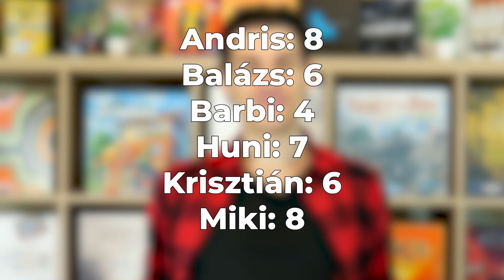GÉMER-RACE 6. rész - Állatok társasokban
Gémer-race videósorozatunkban a játékmestereink egy nem mindennapi versenyben vesznek részt! A cél az, hogy a lehető legtöbb pontot bezsebeljék, azonban a kérdés az, hogy ez kinek fog sikerülni?

Ebben az epizódban a srácoknak ki kell találniuk, hogy a Joni által felsorolt állatok, melyik társasjátékokban szerepelnek. Nincs semmi kikötés csak, hogy valamilyen formában jelen legyen az adott álatt a megnevezett játékban. A megoldásokat a feladványokhoz nem írtuk ki, így nektek is van lehetőségetek tippelgetni! Írjátok meg nekünk kommentbe, hogy ti mennyit találtok ki a 10-ből!

Vajon kinek sikerül nyernie? Nézzétek meg a Gémer-race hatodik részét, és kiderül!

Ne felejts el minket követni a social media oldalainkon is!